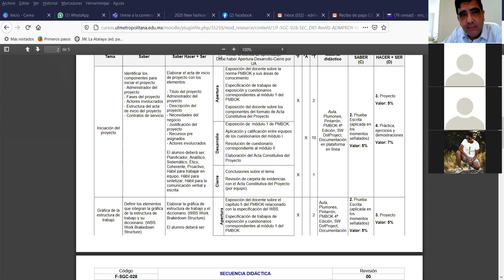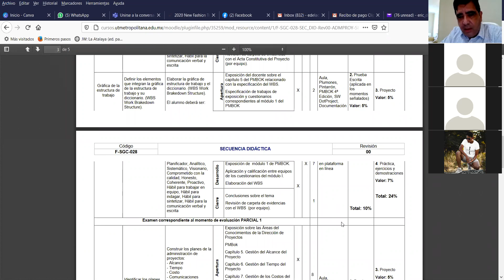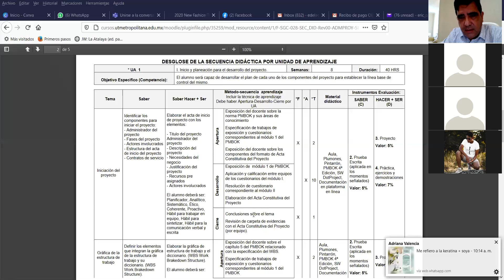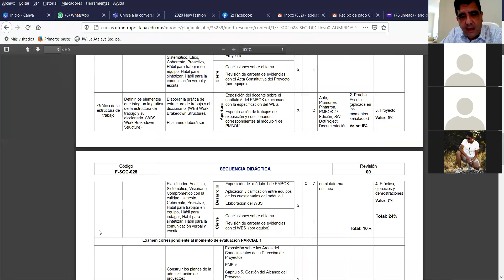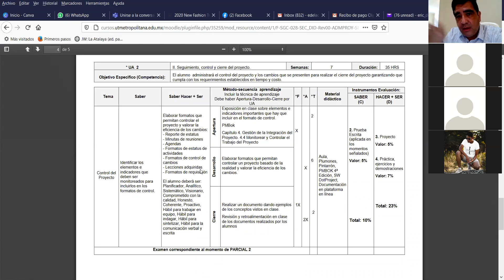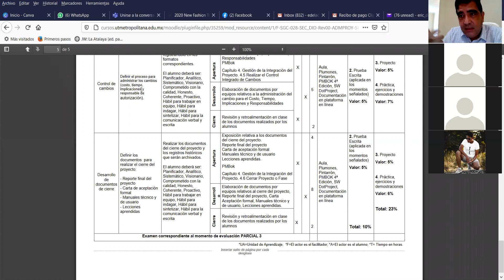Clase de 10 09 AM de Administración de Proyectos de 4A EVND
Clase de las 10 09 AM de la materia de Administración de Proyectos del grupo 4A de la carrera de Entornos Virtuales Negocios Digitales de la Universidad Tecnológica Metropolitana.